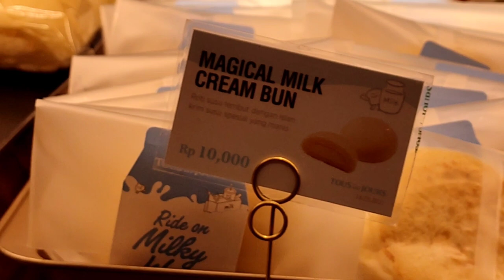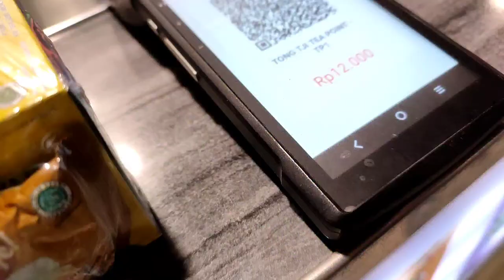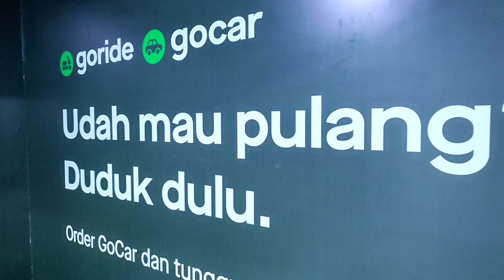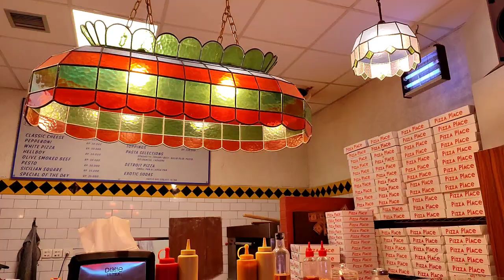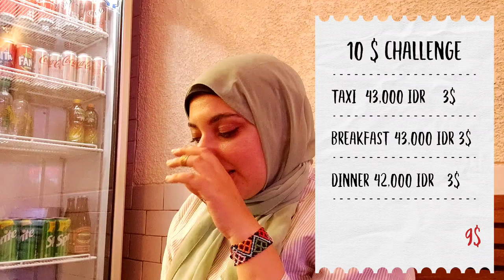تحدي ال 10 دولار في مدينة سوربايا (اندونيسيا) - CHALLENGE BARU DI SURABAYA (10 $ CUKUP UTK JALAN2?)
مدينة سورابايا في شرق جزيرة جاوا تاني اكبر مدينة في اندونيسيا بعد جكارتا يا تري عاملة ازاي؟

Itu waktu utk jalan2 di Surabaya bagimana kota Surabaya?

The second large city in Java after Jakarta Surabaya